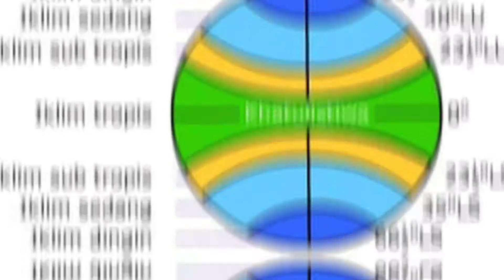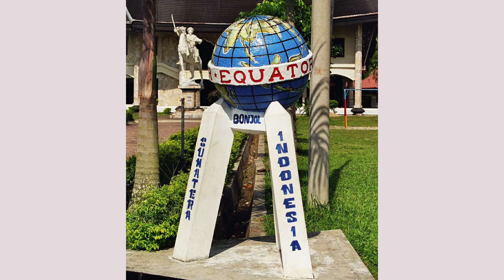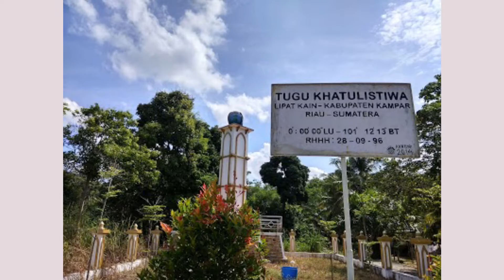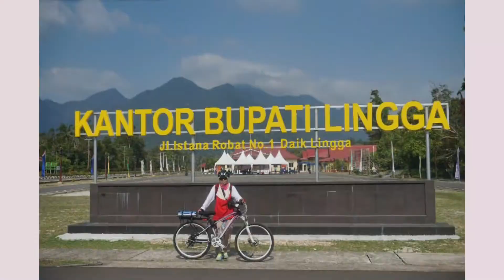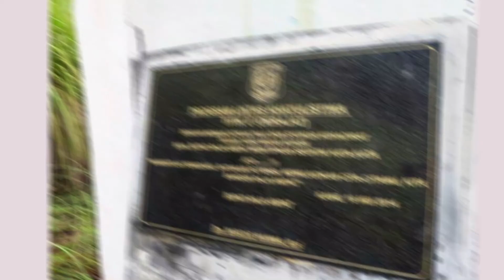NEGARA DAN PULAU DI INDONESIA YANG DI LALUI OLEH GARIS KHATULISTIWA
Kota yang dilalui garis khatulistiwa – Howdy Borneans! tahukah kalian kota yang dilalui garis khatulistiwa di Indonesia? Indonesia merupakan salah satu negara yang dilewati garis khatulistiwa. Garis khatulistiwa membentang dan membelah pulau Sumatra, Kalimantan, Sulawesi, dan Maluku. Keistimewaan garis khatulistiwa yang membelah indonesia in sampai menginspirasi salah satu band kenamaan indoensia untuk membuat lagu berjudul Nadi Khatulistiwa, sebelum melanjutkan pembahasan, ayo simak lagunya.

Garis khatulistiwa atau Equator lebih identik dengan kota Pontianak karena garis semu ini tepat melintas di tengah ibu kota provinsi Kalimantan barat ini. Namun, tahu kah kalian kota-kota lain di Indonesia yang dilalui garis khatulistiwa?

Pengertian Garis Khatulistiwa
Garis Khatulistiwa adalah garis imajinasi membelah bumi dan terbentang dari timur ke barat pada permukaan bumi dan persis ditengah tengah antara kutub selatan dan utara. Garis ini membagi bumi menjadi belahan bumi utara dan belahan bumi selatan. Horizon / khatulistiwa sangatlah penting bagi keperluan untuk navigasi dan penanda koordinat suatu tempat.

Hubungan Antara Iklim dan Khatulistiwa
Daerah Khatulistiwa memilii perbedaan sisi dunia yang lain  perihal lingkungan fisik serta aplikasi geografisnya. Salah satu perbedaan terbesar ialah perbedaan iklim. Daerah khatulistiwa memiliki pola dominan yaitu hangat dan basah atau hangat dan kering sepanjang tahun. Selain itu, sebagian besar daerah khatulistiwa juga merupakan daerah yang lembab. Adapun, pola-pola iklim di Khatulistiwa tersebut disebabkan karena  banyaknya menerima radiasi matahari. Semakin jauh dari daerah khatulistiwa, paparan matahari akan semakin berkurang dan iklim dapat berkembang dan berubah.Wilayah khatulistiwa sering sekali diidentikkan dengan daerah berwilayah tropis. Wilayah ini memiliki flora dan fauna  yang beranekaragam , dan merupakan wilayah yang memiliki jumlah persebaran flora dan fauna terbanyak. Salah satu  ciri khas flora dan fauna daerah ini ialah adanya hutan hujan tropis.

Negara-Negara di Sepanjang Garis Khatulistiwa
Garis ini membentang melalu berbagai Negara di dunia. Lebih dari 12 negara di dunia dilewati oleh garis ini. Beberapa Negara seperti Gabon, Kongo, Uganda, Kenya, Somalia, Indonesia, Ekuador, Kolombia dan Brasil. Biasanya di daerah perlintasan tersebut sering ditandai dengan monument-monument Ekuator yang berdiri tegak.

Kota yang Dilalui Garis Khatulistiwa di Indonesia
Berikut daftar daerah dan kota yang dilalui garis khatulistiwa dari ujung barat ke timur:

1. Kota Bonjol
2. Lintas Riau – Sumbar
3. Riau
4. Kepulauan Batu
5. Kepulauan Lingga
6. Kota Pontianak
7. Kabupaten Kutai Kartanegara
8. Sulawesi Tengah
9. Kepulauan Kayoa, Halmahera Selatan
10. Pulau Gebe
11. Pulau Amberi

Demikian beberapa daerah di Indonesia yang dilalui garis khatulistiwa. Semoga kita lebih dapat mengenaldan mengembangkan  kekayaan bangsa ini. Semoga bermanfaat !